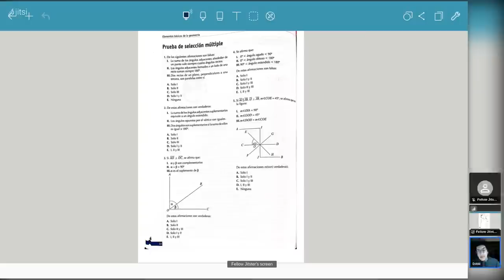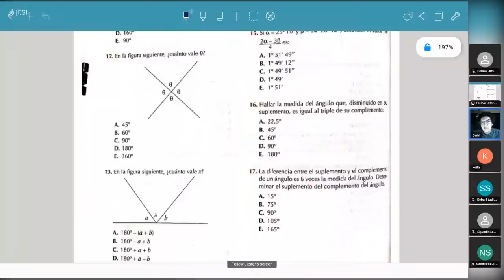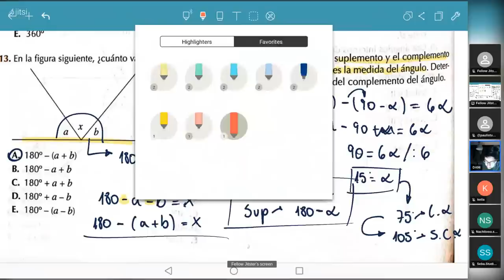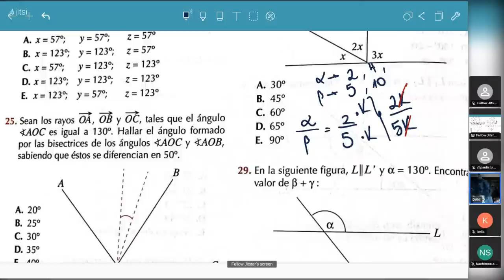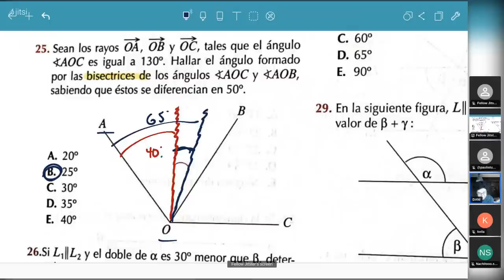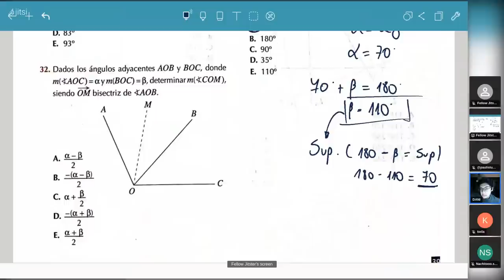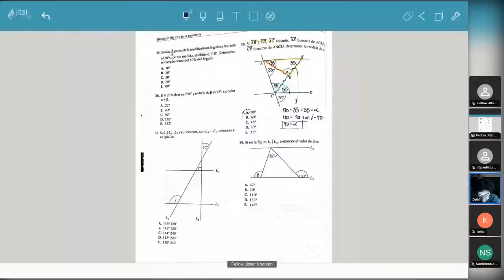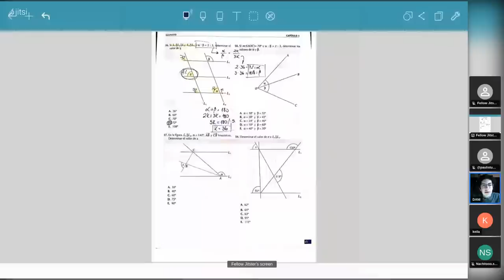Clase 9: Resolviendo ejercicios de Ángulos entre paralelas